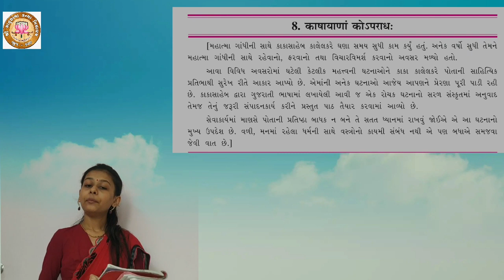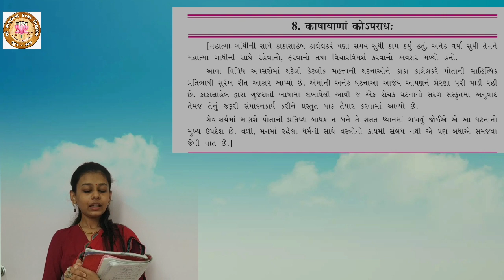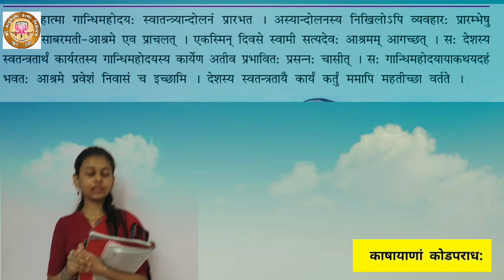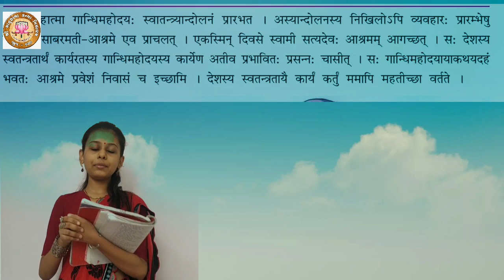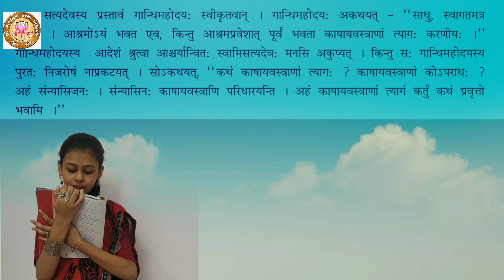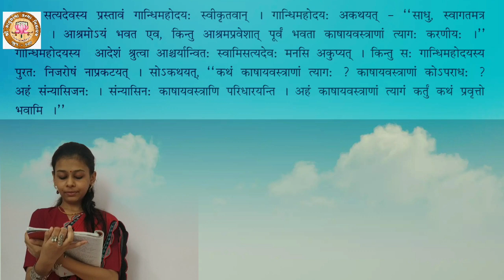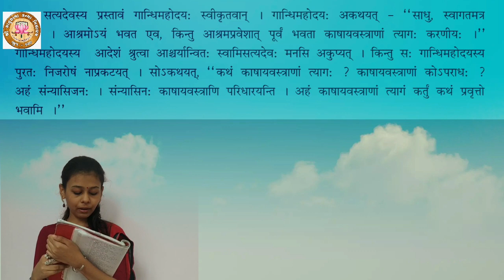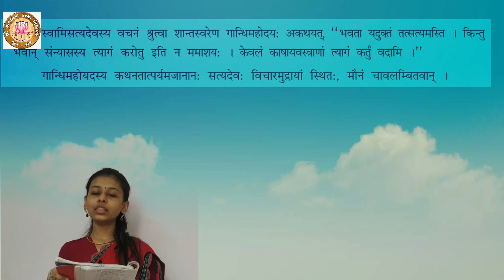Part 1 - STD 9 - SANSKRIT - ગદ્ય - 8 - કાષાયાળામ્ કોડપરાધ:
STD: 9
Sub: SANSKRIT
Video Sr. No:
Topic: કાષાયાળામ્ કોડપરાધ:
Student's name : Neer Bhabhera
Teacher Name: Shree BINITABEN SALAT